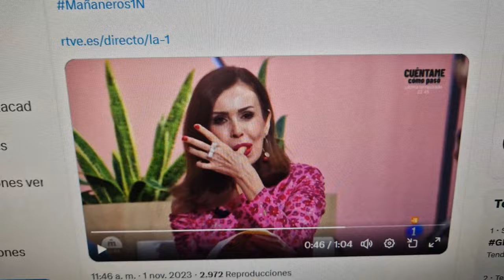Horrible última hora para Jaime Cantizano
Horrible última hora para Jaime Cantizano en Mañaneros de tve
OTROS VÍDEOS:

La presentadora de Sálvame confirma una noticia de última hora que afecta a Jorge Javier Vázquez y su apoyo a la serie de Rocío: Contar la Verdad para Seguir Viva que este miércoles se emitió su capitulo 12 final .
El programa de Jorge Javier Vázquez , Belén Esteban , Lydia Lozano o Paloma García Pelayo de este domingo ha tratado a Antonio David Flores como un culpable de los hechos, y se prepara demanda millonaria .